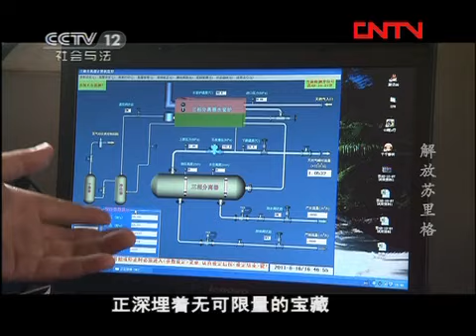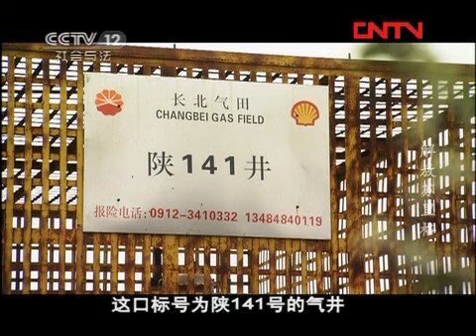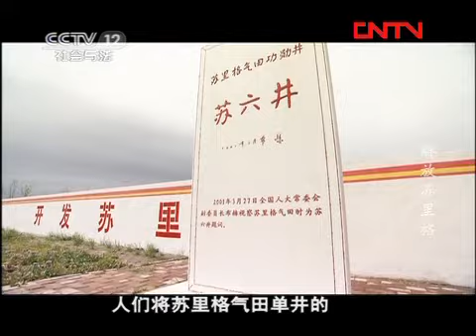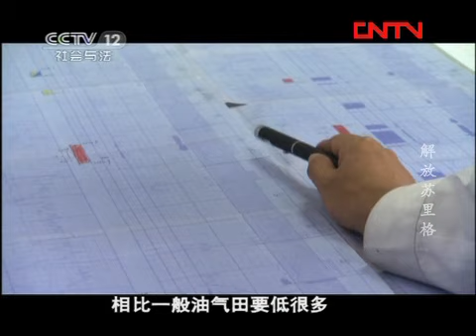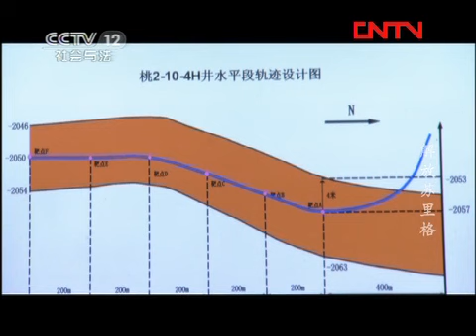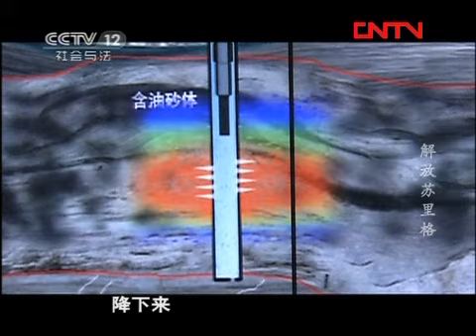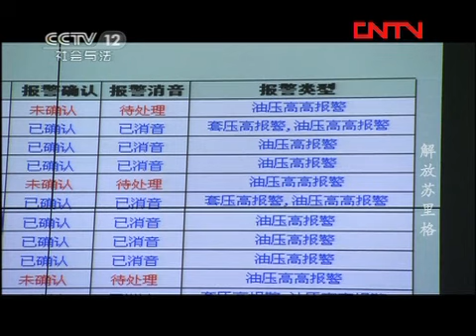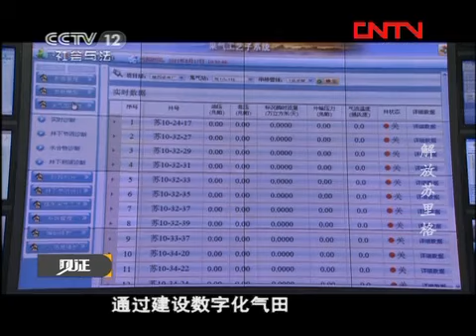《大长庆》第四集 解放苏里格 [见证] 20120225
《见证》栏目，定位于"记录时代变迁，见证社会进步。"定位的的核心是"变迁"，关照中国时代进程之变迁，中国社会文明进步之变迁。遵循"现实纪实--人物口述--影像资料"的叙事模式，从现实的细微处入手，用影像沟通历史和现实，探寻现实变迁的历史纵深感，以此见证时代的演进，社会的变迁。